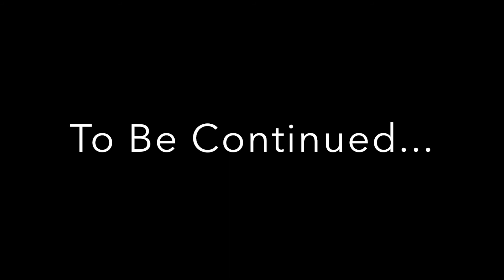Stranded Deep - Days 46 & 47 (My First Shark Kill!)